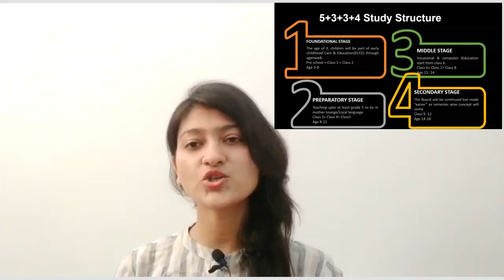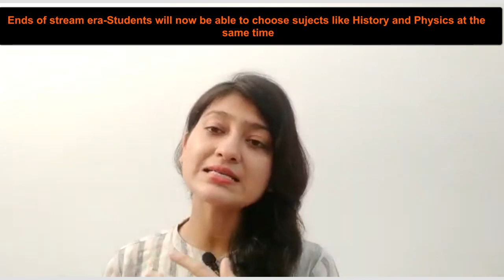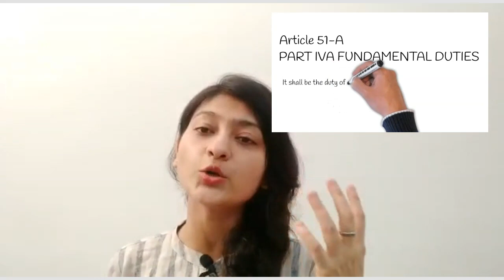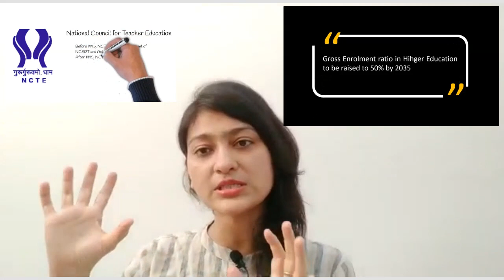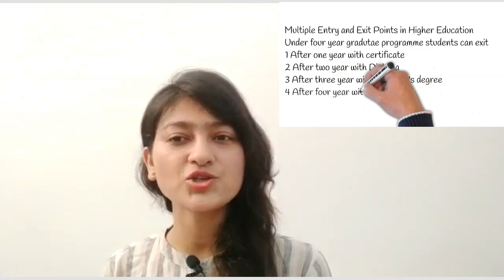National Education Policy (NEP)|नई शिक्षा नीति का संपूर्ण विश्लेषण |Comprehensive Analysis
The Ministry of Human Resources and Development will be now called the ministry of Education.